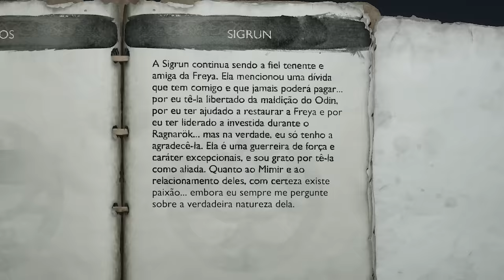7 Segredos INCRÍVEIS na DLC de GOD OF WAR que você NÃO VIU! (Easter Egg e Detalhes e Descobertas)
Detalhes e segredos na DLC de God of War Ragnarok Valhalla

➤ PSN: hadessama94